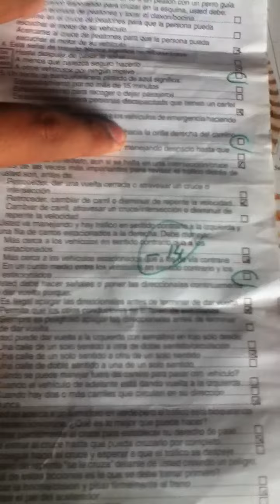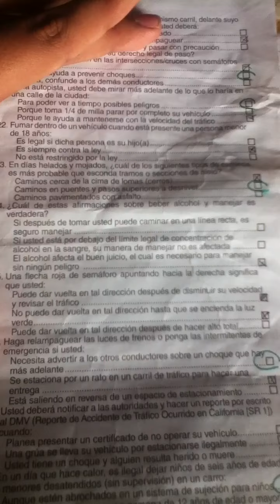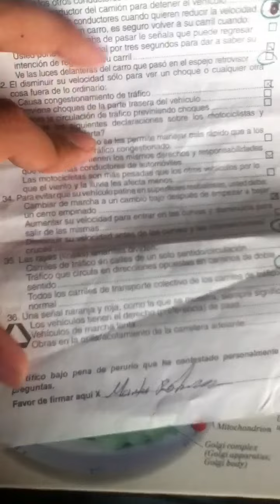2011 Examen De DMV (Parte 3)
La ultima Parte del DMV Cuando gare mas las pongo aver si esto les ayuda